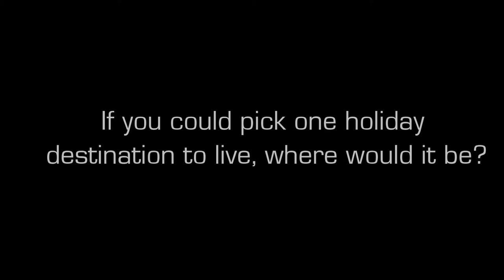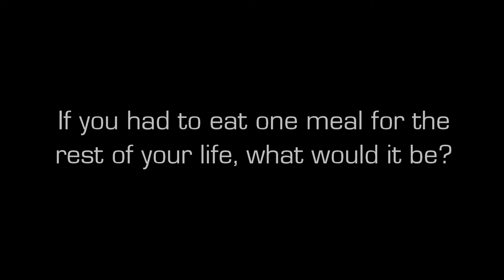Marvin Kirchhöfer quickfire round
Marvin answers our quickfire round questions